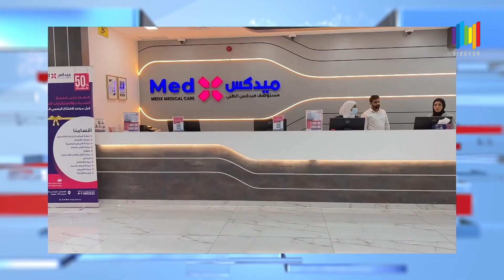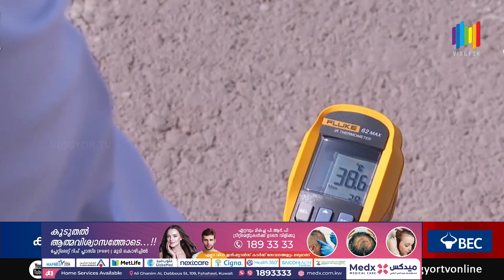NEWS UPDATE | 6 JULY 2023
00:00 NEWS UPDATE
00:22 ട്രാഫിക് പിഴ ഈടാക്കാൻ അതിർത്തികളിൽ കളക്ഷൻ പോയിന്റുകൾ
01:09 കുവൈത്തിൽ ചൂട് കനക്കുമെന്ന്  കാലാവസ്ഥാ മുന്നറിയിപ്പ്
02:02 അംഘാരയിലെ  തീപിടുത്തം നിയന്ത്രണവിധേയമാക്കി
02:39 സലീംരാജിന് കെ കെ പി എ   യാത്രയയപ്പ് നൽകി
03:40 കെ കെ എം എ പൊതുകിണർ  സമർപ്പിച്ചു
04:33 പാണക്കാട് സയ്യിദ് ഹമീദലി ശിഹാബ് തങ്ങൾക്ക് സ്വീകരണം നൽകി